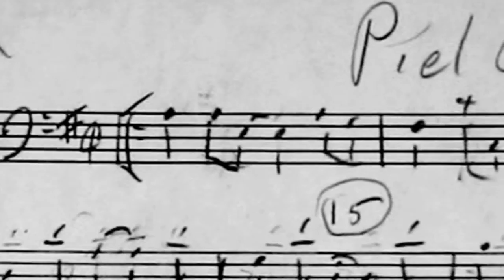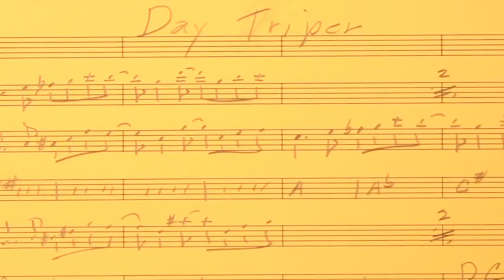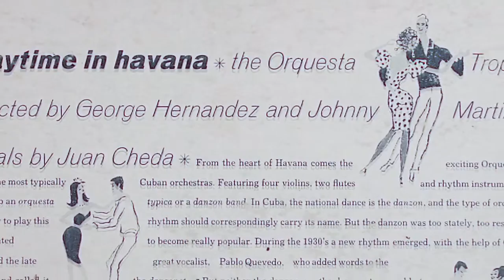Johnny Chano Martinez, El Padrino Salsero and Jose Feliciano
Johnny played on Jose Feliciano's TV Show.